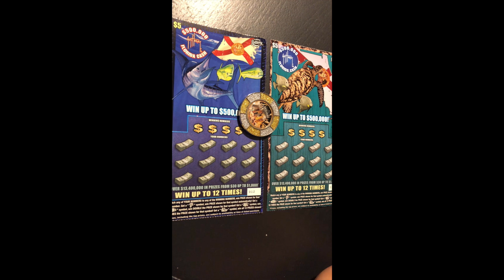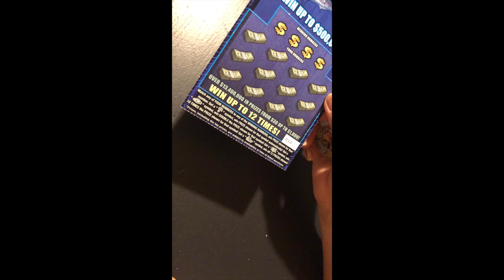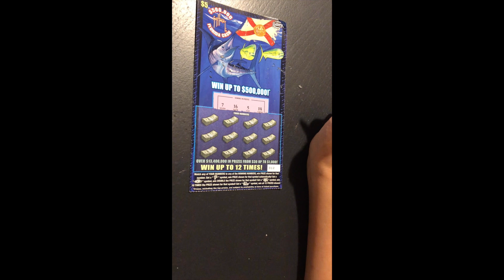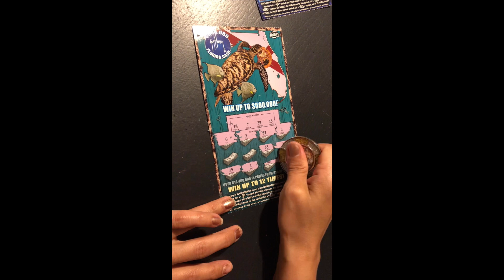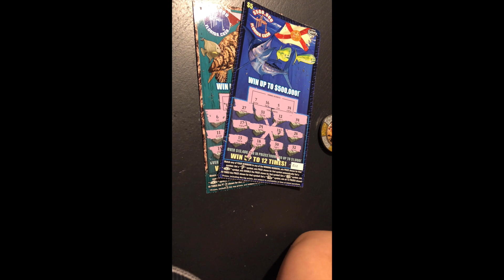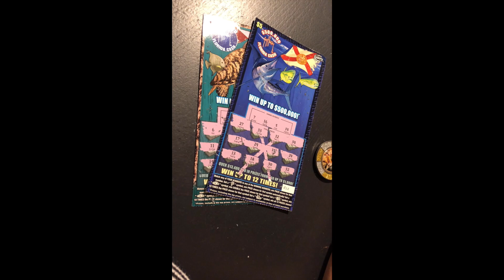😉BAE BAE IS BACK WITH A VS WITH THE FLORIDA LOTTERY 😉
🔥 GET YOUR CALENDAR TODAY 🔥

DON'T FORGET IT THE SMASH BUTTON